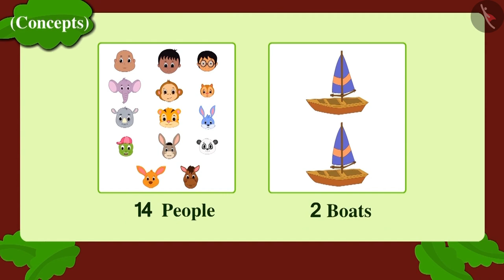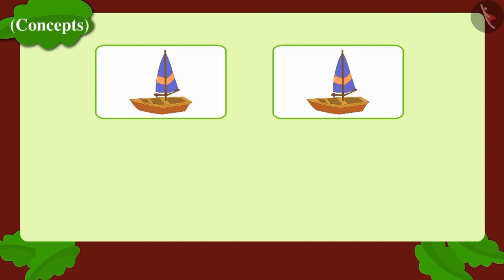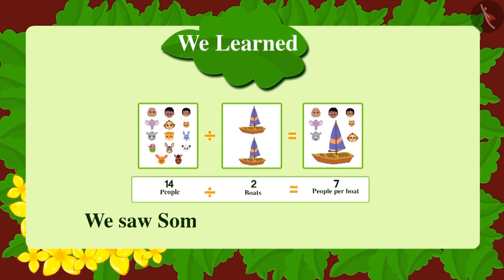Division of a two digit by a one digit number | Part 3/3 | English | Class 3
Division of a two digit by a one digit number | Part 3/3 | English | Class 3 | NCERT

Division of a two digit by a one digit number | Multiplication and Division | Grade 3 | NCERT | Can we share

Welcome to part 3 of Division of a two digit by a one digit number. In this video, we will discuss various misconceptions and/or common errors related to Division of a two digit by a one digit number.